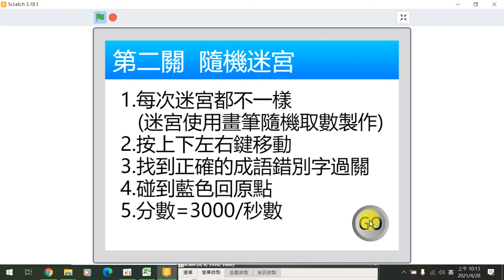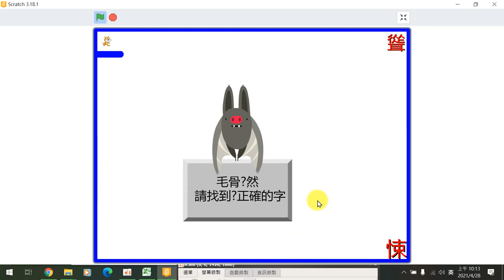110全國貓咪盃國小遊戲組得獎作品-金獎台中市